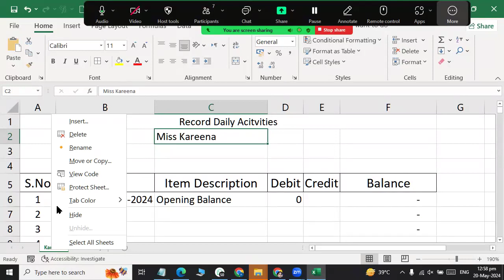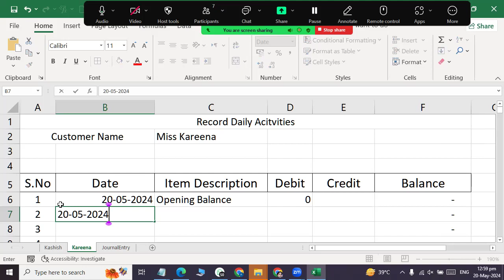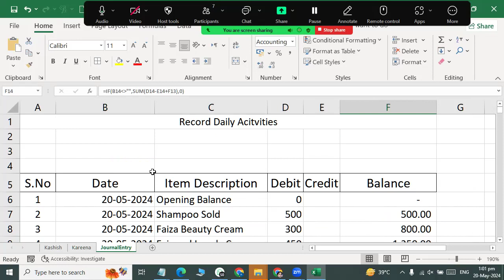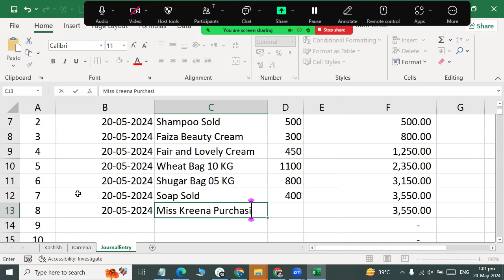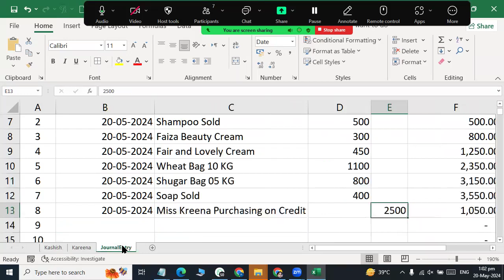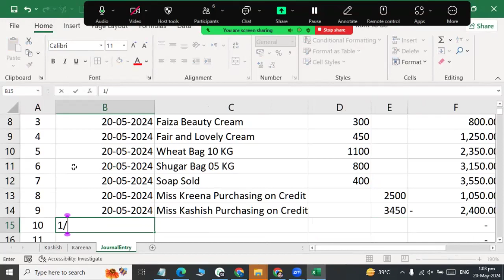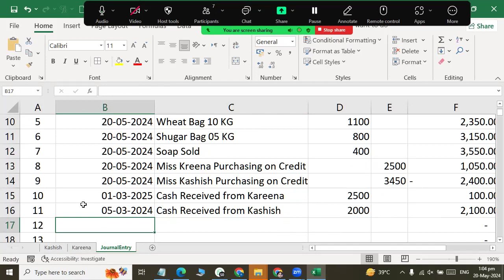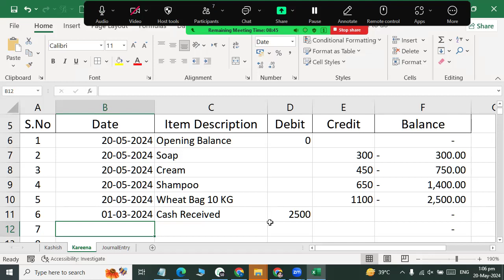Ms Excel How to Create Customer Ledger Part 02